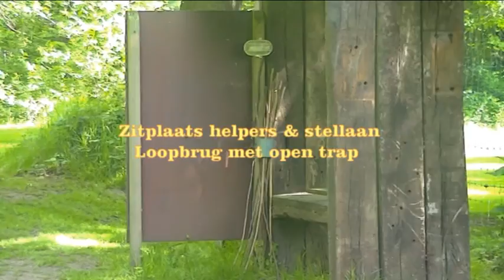Ons veld 195-2013